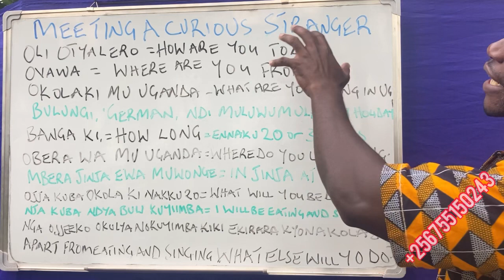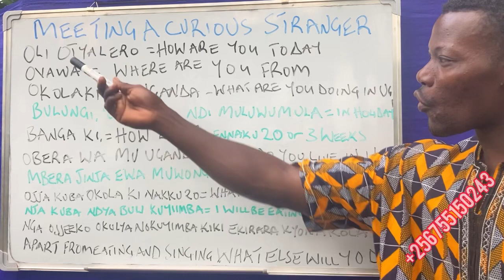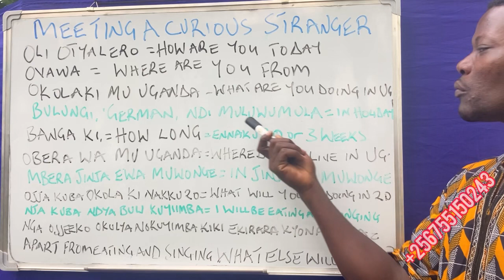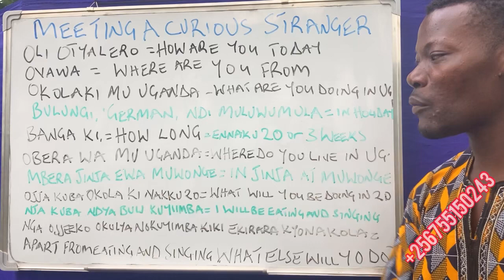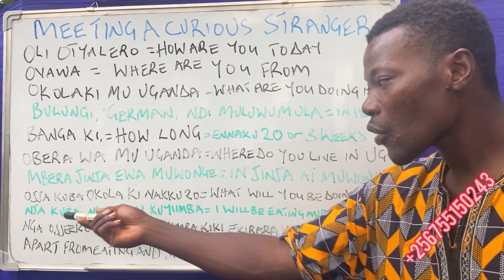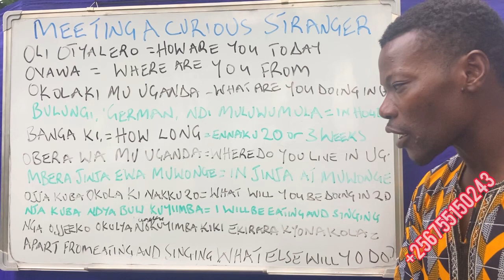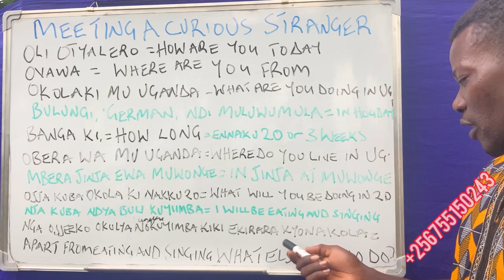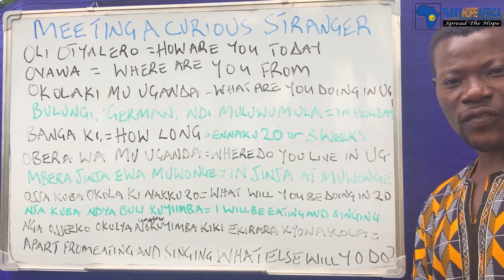Learn Luganda and How to Talk to Curious Strangers in Luganda Language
To SUPPORT flexyhopeafrica ministry that this channel gave birth to

Names of Benadeta khatono Oduori

MOBILE MONEY
In the names Muwonge Augustine

AIRTEL MONEY MERCHANT code is 6083609

FLEXYHOPEAFRICA MINISTRY

WHATSUP ME ABOUT MINISTRY AND LEARN ENGLISH AND LUGANDA